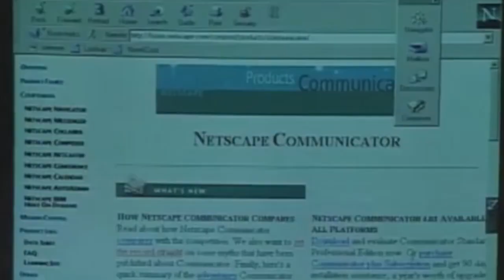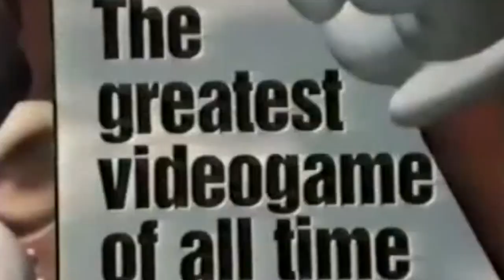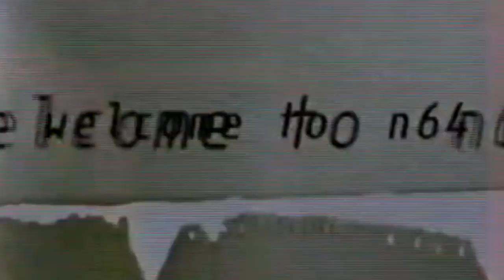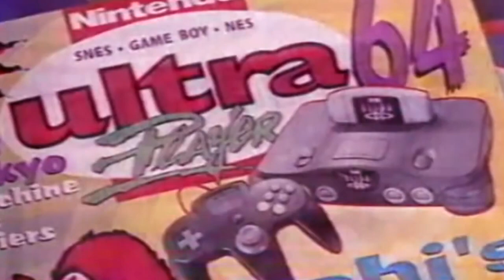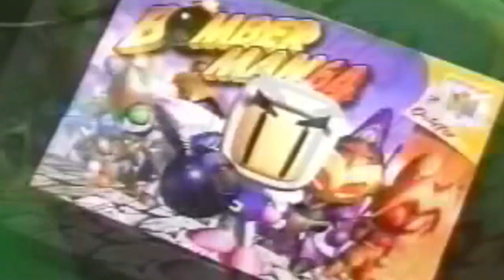En búsqueda de la N64 Mini!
Ebermed realizó una investigación y llegó a una conclusión electrizante para los fans de Nintendo!